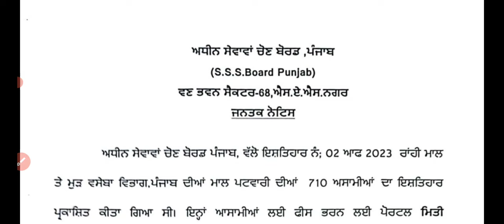Punjab Patwari application reopen | Punjab patwari apply online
psssb new notice
psssb patwari new update
punjab patwari apply online
punjab patwari recruitment 2023
punjab patwari vacancy 2023